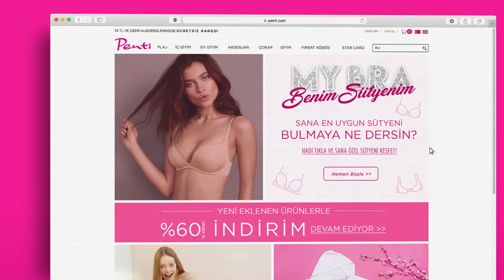Sütyen Ölçüsü Nasıl Alınır?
Sütyen ölçünü nasıl alacağını biliyor musun? Sütyen ölçüsü hakkında her şey bu video'da! :) Dafa fazlası için